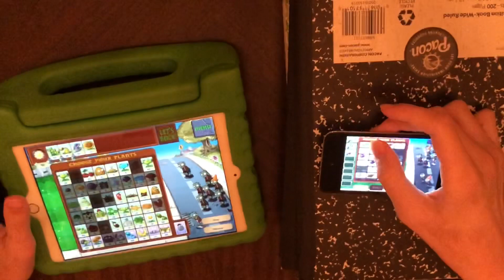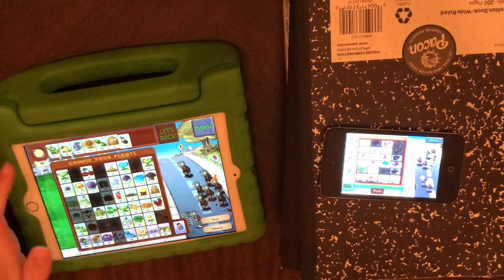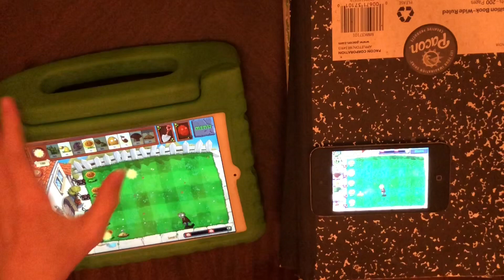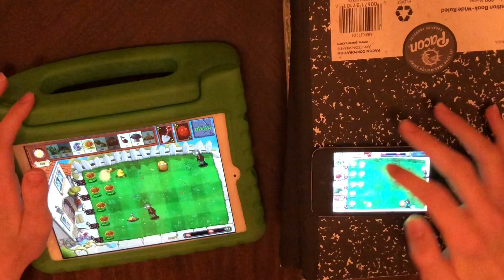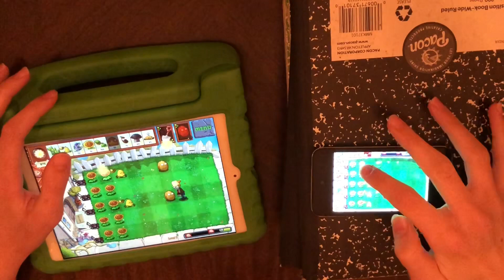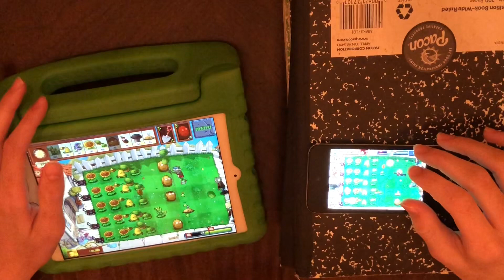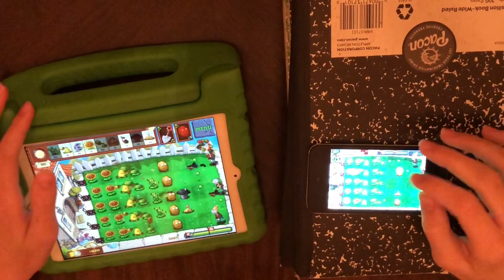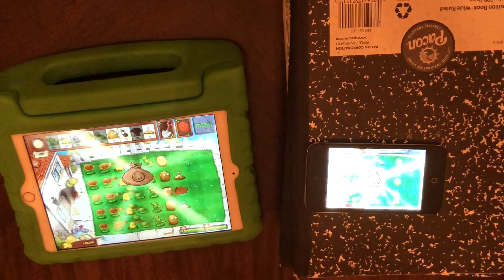Pvz Double Trouble part 2! (1-6)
2 PVZ levels at the same time: can it be done ? find out today!￼ with brownie this time, too!